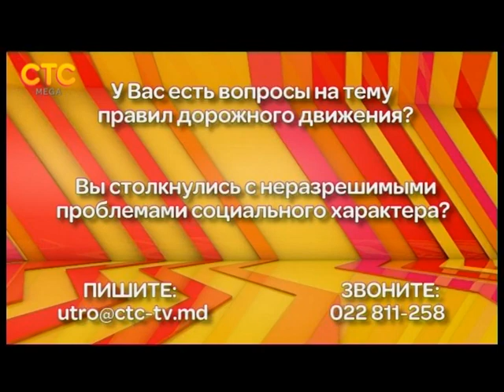13.07.2015 | Gonza Cover Band - двойная премьера